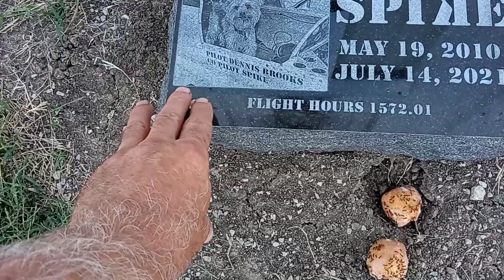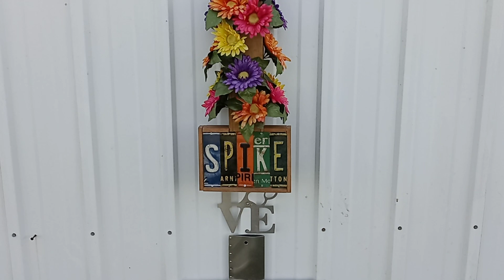James on tractor with roller. And more